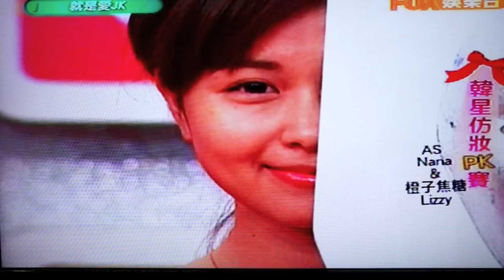性感煙燻妝 就是愛JK仿妝PK賽 After School (NANA)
SOPHIA一對一彩妝教室公告 ～團體班不開囉！
決定回到簡單的預約制
有興趣可以點連結  SOPHIA一對一彩妝教學